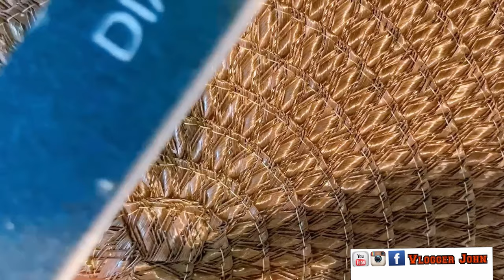പാഴാക്കി കളയുന്ന പ്ലാസ്റ്റിക് ബോട്ടിൽസ് ഉപയോഗിച്ച് കിടിലൻ നെയിൽ ഉണ്ടാക്കിയാലോ Nail art Malayalam new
Nail art malayalam
You can make beautiful fake nails or press on nails at home without any cost. All you need the plastic bottles you are going to throw out. If you like DIY, this is something you should try and it takes only seconds!
Fake nails can be expensive, but luckily, it is possible to make inexpensive ones at home using straws. With a little bit of time and creativity, you can create realistic-looking fake nails for much less than what you'd get in a store. Once you have them applied, you can paint them just like you would your own nails.
What type of nail adhesive shall I use and how long does it last? Nail Glue- Can stay on for up to 1-2 weeks. Make sure to follow the correct nail prep process to insure long lasting wear. Nail Adhesive tabs- Can stay on for up to 1-2 days.
There's so many reasons to wear press on nails. Including that they can be reused! Wear them, take them off and wear them again. ... When you remove your press on nails, there will not be any dried residue on the underside of the press on nail that normally occurs with glue.
Press-ons don't chip. They never lose their shine or shape. And if one pops off prematurely, you can clean it with alcohol, file down the edges, and glue it right back on. Your natural nails are much safer underneath a pair of press-ons than gels or acrylics.

Use strong-hold, long-lasting nail glue instead of adhesive stickers. While adhesive strips can be useful for keeping fake nails on for a short period of time, a professional grade liquid nail glue will help keep your press-ons in place for weeks
Fishing and Travel videos from Canada and India. Basic fishing Techniques, Selection of Lures, Rods, Lines and other fishing gears, Videos of fishing Pike, Walleye, Trouts, Bur-bot, Sturgeon, Whitefish, Catfish, Bass, Perch and so on. Travel and camping trips to beautiful Canadian Tourist Destination and tips. Random lifestyle and everyday living tips videos and what-more all the Fun under the same roof.